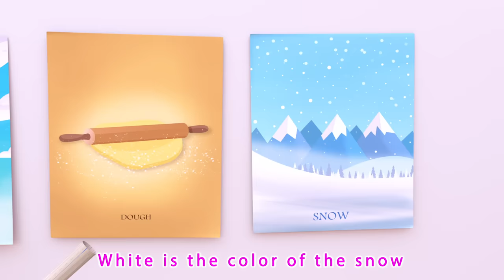Bingo School Dog Song , Baby Shark , Wheels on the Bus , Happy Birthday Song - Banana Cartoon [HD]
Baby Shark Lyrics:

Baby shark!

Mommy shark!

Daddy shark!

Grandma shark!

Grandpa shark!

Run away!